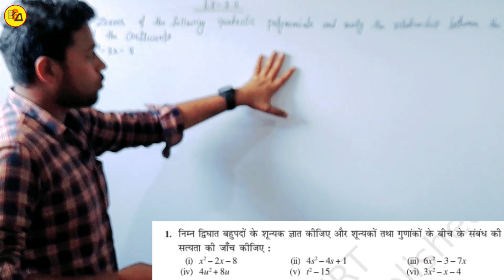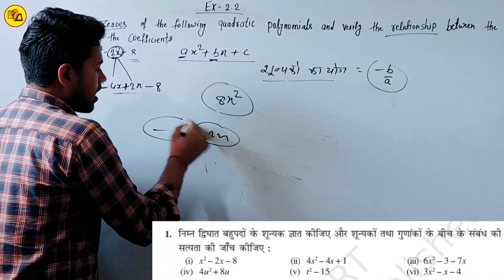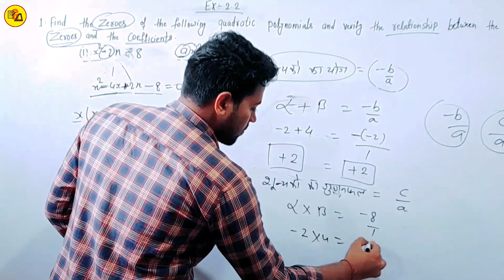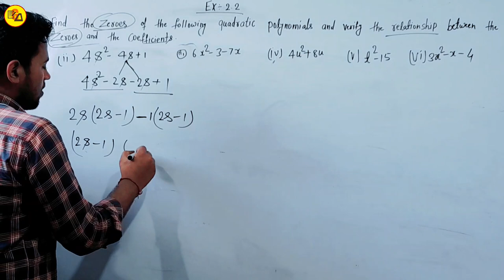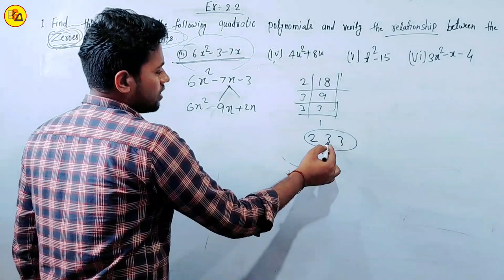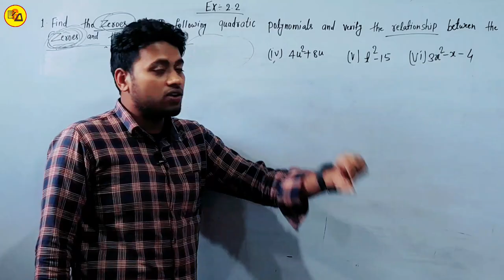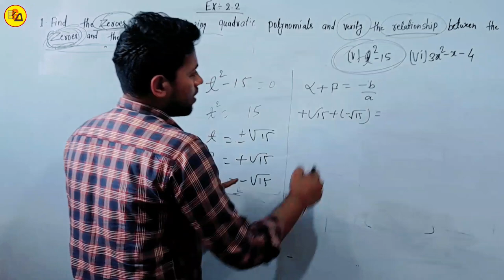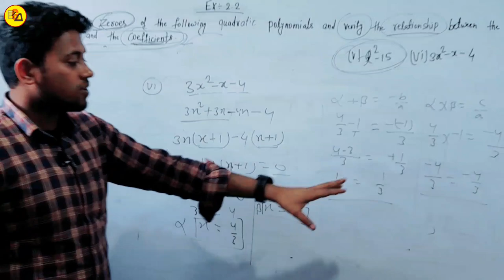Class 10th Mathematics chapter 2 Polynomial|बहुपद|Exercise 2.2 Part_1 By Amit Sir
Best Wishes :-
इस वीडियो में कक्षा 10वीं के गणित से अगले एक्सरसाइज अर्थात Ex. 2.2 से Basic And जितने भी प्रश्न दिए गए हैं बहुत ही अच्छे ढंग से समाप्त की गई है जो आपके आने वाले वार्षिक एग्जाम के लिए बहुत ही ज्यादा महत्वपूर्ण साबित होने वाला है इसलिए इस वीडियो को अपने दोस्तों तक पहुंचाने की कोशिश करें ताकि सभी विद्यार्थी इसका फायदा उठा सकें l